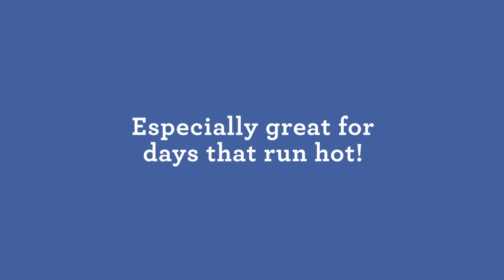Infantino StayCool 4-in-1 Convertible Carrier (Features DEMO)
A 4-position, infant-to-toddler carrier with StayCool™ future-fabric that’s proven to be measurably cooler than other leading carrier materials including standalone mesh. No matter if you, your baby or the day runs hot, this carrier’s breathable temp conditioned performance fabric will help keep you cool.

-  Cooling Technology Material

-  Keeps baby and parents cool at perfect temp

-  Designed for comfort.

-  Excellent weight distribution

-  Easy to clean- machine washable

-  Storage pouch on belt

-  Continuous seat + Adjustable support